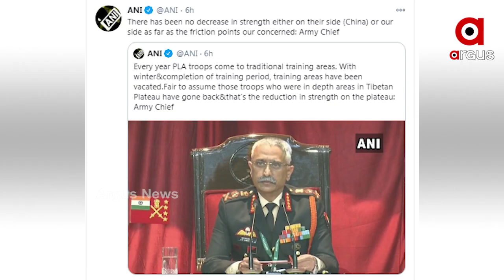ସବୁ ପରିସ୍ଥିତର ସାମ୍ନା ପାଇଁ ପ୍ରସ୍ତୁତ ଭାରତୀୟ ସ୍ଥଳ ସେନା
ଭାରତ ଏବଂ ଚୀନ୍ ମଧ୍ୟରେ ସୀମାକୁ ନେଇ ସୃଷ୍ଟି ହୋଇଥିବା ବିବାଦ ସମ୍ପର୍କରେ ସେନାମୁଖ୍ୟ କହିଛନ୍ତି ଆମେ ଶାନ୍ତିପୂର୍ଣ୍ଣ ସମାଧାନ ଚାହୁଁଛୁ । ତଥାପି ଯଦି କୌଣସି ପରିସ୍ଥିତି ଉପୁଜେ ସେନା ସେଥିପାଇଁ ମଧ୍ୟ ପ୍ରସ୍ତୁତ ରହିଛି । ସୀମାପାର ଆତଙ୍କବାଦ ନେଇ ପାକିସ୍ତାନ ପ୍ରତି ଜିରୋ ଟଲରାନ୍ସ ନୀତି ଗ୍ରହଣ କରାଯାଇଛି...